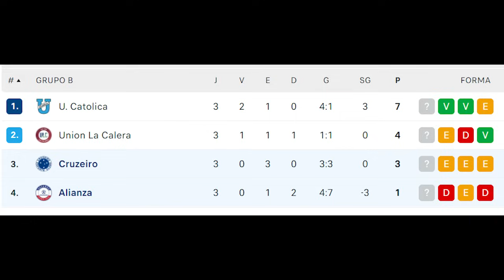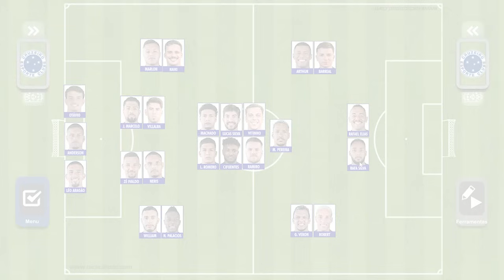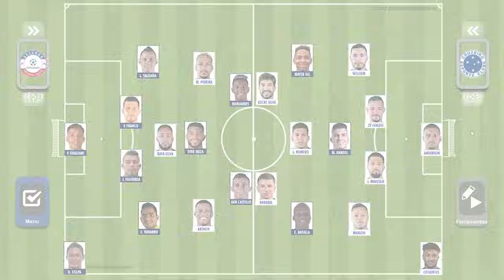ALIANZA X CRUZEIRO - COPA SUL-AMERICANA - TERÇA-FEIRA (07/05) ÀS 21H30 NA COLÔMBIA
O Cruzeiro enfrenta o Alianza da Colômbia nesta terça-feira (07/05) à partir das 21h30 em Valledupar, na Colômbia, pelo quarto jogo da fase de grupos da Copa Sul-Americana. O Cruzeiro segue perseguindo a primeira vitória na competição e enfrenta o lanterna da chave, que conquistou seu único ponto até o momento naquele fatídico empate por 3 a 3 no Mineirão. Os colombianos apostam em Emerson Batalla, artilheiro e líder de assistências da equipe, enquanto Fernando Seabra teve tempo para treinar o time do Cruzeiro e deve promover a entrada de Álvaro Barreal como titular. Confira as prováveis escalações e deixe seu palpite de placar para o jogo, que terá transmissão pelo SBT, pela ESPN Brasil e pelo Star Plus.